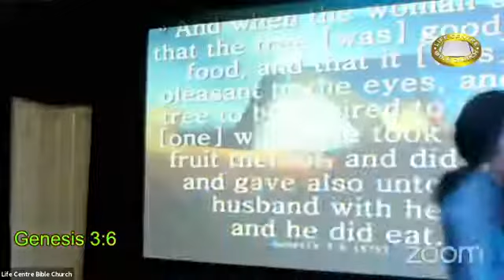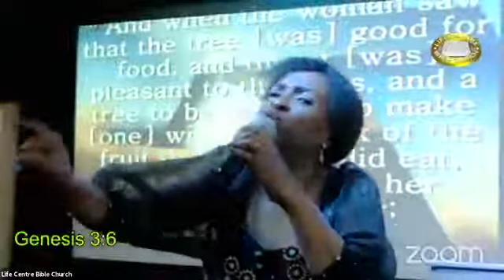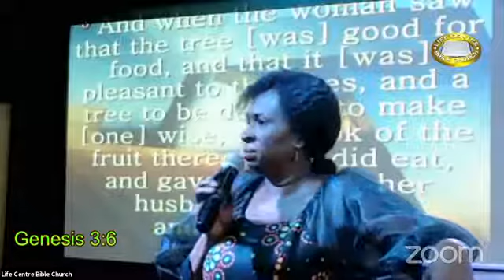Sunday 11 April 2021 Second Service